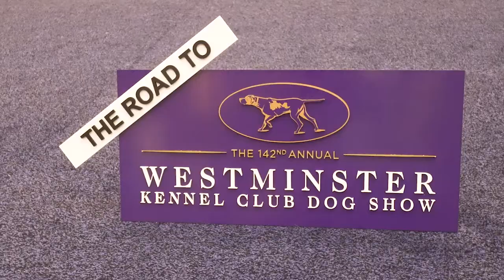Road To Westminster (RTW): Breeder/Owner/Handler Lisa Miller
Meet Breeder Owner Handler, Lisa Miller and Jackson.